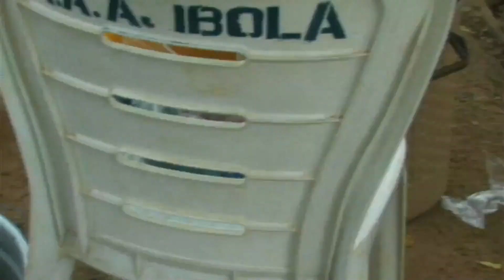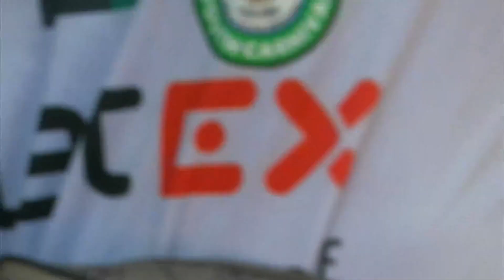MRS. Mariam Ashiru Abegbe's Fidau Prayer Part 6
The entire A. A. Ajibola family sincerely appreciate your presence at our mother's fidau prayer and we prayed that may Allah (SWT) reward you and honor you more. Thank you so much!